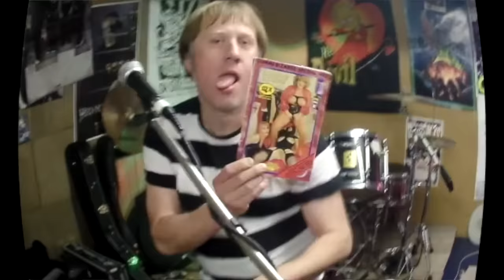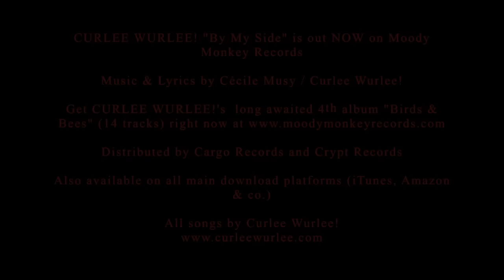CURLEE WURLEE! By my side - OFFICIAL VIDEO new album "Birds and Bees" out NOW (vinyl and/or digital)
CURLEE WURLEE! unstyled at home in their rehearsal room playing "By My Side"
"Birds and Bees" is CW!'s 4th album, and this is the official video.

Lyrics by Cécile Musy & Tom H. Wing

Get your full 14 tracks album "Birds & Bees" right now on vinyl

Also available at all main download platforms (iTunes, Amazon & co.)

All songs by Curlee Wurlee! / EAN 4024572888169

Curlee Wurlee!s long awaited 4th album!

A new 4-tracks hit single is coming out in March on Chaputa Records

Cat. MMLP-010 / EAN 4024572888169 / 14  tracks LP / Vinyl
CURLEE WURLEE! – Birds & Bees
New and 4th album feat. 14 brilliant originals recorded on a hot rainy day. English and French, straight guitar and organ sounds: hits only. Not only garage punk and moody beat, but also exotica and weirdo surprises on vinyl. Available on all main download platforms too. A must have in your record collection.

ENGLISH
CURLEE WURLEE! “Birds & Bees” (Moody Monkey Records, 2016 / MMLP-010)
"The Franco-German combo Curlee Wurlee! have been together for ages but unlike you, they're still as young and fresh as ever, and their sound is as juvenile as a teenager's bedroom: a heated mixture of joy, anger, sadness, love, hate, acne, organ, guitars and confidence. If you know Curlee Wurlee!, you need this album because it is gigantic. If for some reason you don't know them yet, then the more reason”. (Kai Becker - The Wrong Society) “This album is good and brilliant, the songs show diversity and have integrity, no other "neo-garage" band has this sound. I love the vocals and believe me, it's way cool to sing in English and French. Be proud!” What happens if you give Cécile, Ralph, Holger and Michael (1) a screaming organ, (2) a twangy guitar, (3) an electric brontosaurus bass and (4) a Stone Age tom-tom drum kit? Well the answer is 14 brilliant, sizzling garage songs that give YOUR ears and mind a roller-coaster ride of the best up to date pop and garage sounds I’ve come across for a long time on this little grain of sand of planet called Tellus. It’s been said before, but lower the stylus, crank up the volume and spread the good music of  Curlee Wurlee! to yourself and your neighbours! (Jens Lindberg - The Maharajas) Artworks by Kai Becker!

FRANÇAIS
« Le groupe franco-allemand Curlee Wurlee! existe depuis des lustres, mais contrairement à toi il n'a pas pris une ride. Son son est frais comme une chambre d'adolescent: un mélange houleux de joie, colère, tristesse, amour, haine, acné, orgue, guitares et assurance. Si tu connais Curlee Wurlee!, tu as besoin de cet album car il est gigantesque. Si tu ne les connais pas encore: raison de plus. » (Kai Becker - The Wrong Society) « C'est un album brillant; vos morceaux sont éclectiques et intègres, et aucun autre groupe néo-garage n'a votre son. J'adore les voix et croyez-moi, c'est franchement cool de chanter en anglais et en français. Vous pouvez être fiers de vous! » (Jens Lindberg - The Maharajas)

DEUTSCH
„Die deutsch-französische 60s Garagenbeat Combo Curlee Wurlee! gibt es seit Ewigkeiten – doch im Gegensatz zu Dir sind sie seitdem keinen Tag gealtert. Ihr Sound klingt frisch wie aus dem Teenagerzimmer; eine brodelnde Mischung aus Spaß, Wut, Trauer, Liebe, Hass, Pickeln, Orgel, Beat, Gitarre und Zuversicht. Jetzt bringen sie auf Hamburgs heissestem Label „Moody Monkey Records“ eine 14-Song L.P. heraus, die für Dich alle Facetten des Curlee Wurlee!-Teenagerzimmer-Imperiums komprimiert zusammenfasst. Wenn Du weißt, wer Curlee Wurlee! sind, brauchst Du diese L.P., denn sie ist groß. Wenn Du es nicht weißt – umso mehr.“ (Kai Becker - The Wrong Society) Dieses Album ist brilliant. Eure Songs zeigen Vielfaltl und Integrität; Ihr klingt wie keine andere Neo-Garage Band. Ich liebe Eure Stimmen, und glaubt es mir: es ist verdammt cool, in englisch und französisch zu singen. Seid stolz!“ (Jens Lindberg - The Maharajas)